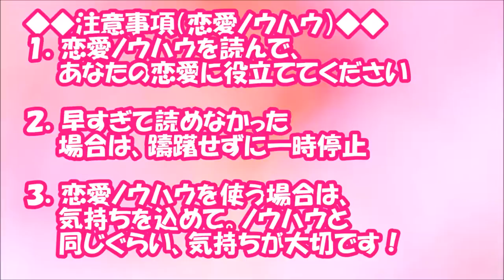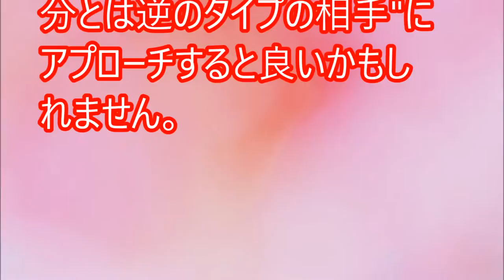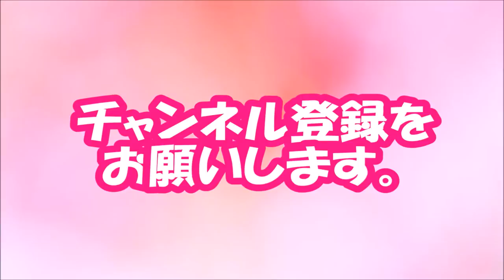【閲覧必須！】あなたはどっち？指の長さで「肉食系or草食系」がわかる【相互登録2016】